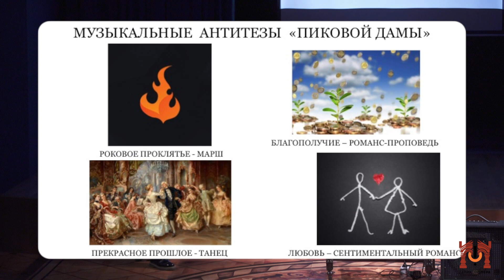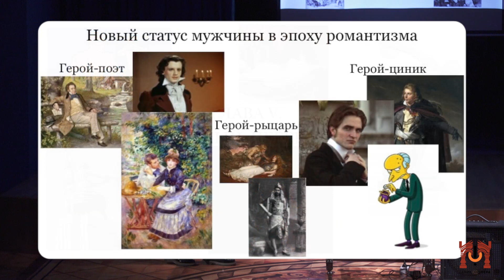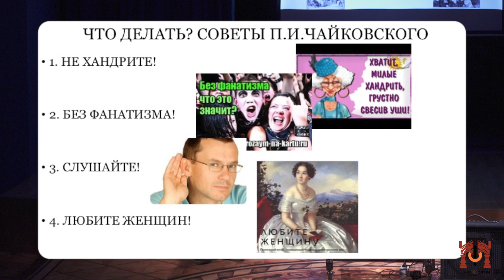Лекция Дины Кирнарской о "Пиковой Даме" Чайковского